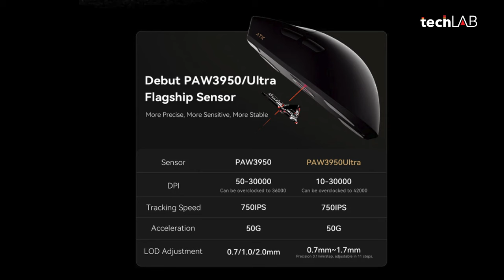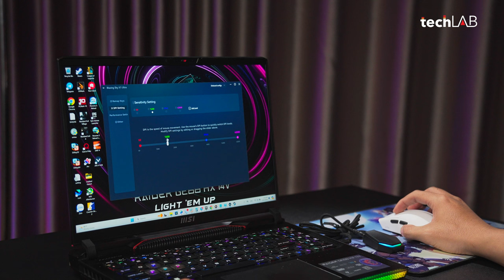Chuột gaming ATK Blazing Sky X1 Ultra - Tầm 1tr5 mà ngon gần như Razer 3-4 triệu thì... !!!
Mua chuột gần 3 tháng xài ghiền quá nên giờ mới lên clip chia sẻ với anh em ^_^. Quả chuột gaming 1tr5 mà tặng dongle 8K, form cầm tựa tựa Razer 3-4 củ thì coi video của tui xong mua xài đi nha các bạn.

Link: Các bạn search shoppee là ra à ^_^.

0:00 Giới thiệu
0:40 Mở hộp
2:35 Cảm giác cầm
4:10 Switch chuột
5:00 Con lăn
5:40 Feet chuột
6:00 Cảm biến mắt đọc
6:30 Các chế độ kết nối
7:15 Các kiểu cầm chuột
7:45 Receiver 8K có thật sự khác biệt?
8:30 ATK X1 Ultra có đáng mua không?